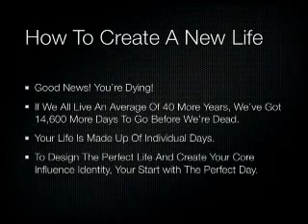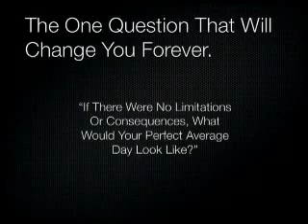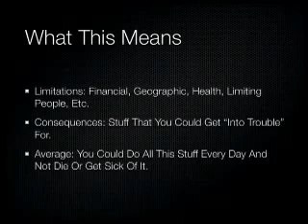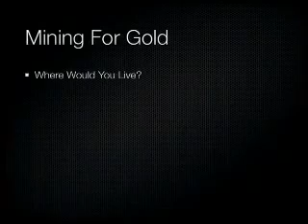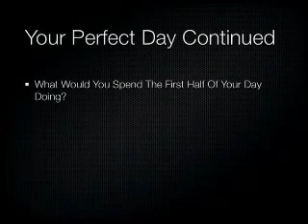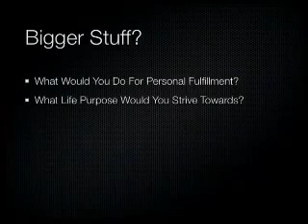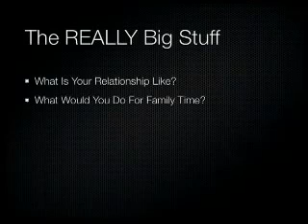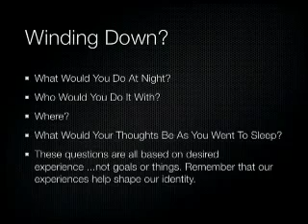Frank Kern - Core Influence - How to create a new life (WIth full video free download link)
This guy really knows what he is talking about. He has created an incredible life for himself and now he is giving away his 'Core Influence' video FOR FREE. Don't miss out on this!!